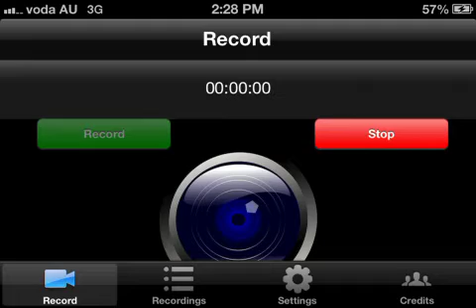Bread Kittens Gameplay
Now in gonna get hate for this but this game is hilarious and its got bread and kittens! Thx for the 1,000 views guys! Could we get this to 2,000? Thx carma!